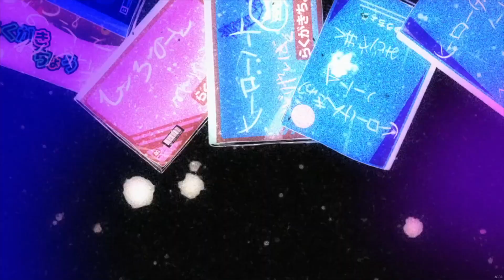IZUKU MIDORIYA | STRONGER | AMV 1080p